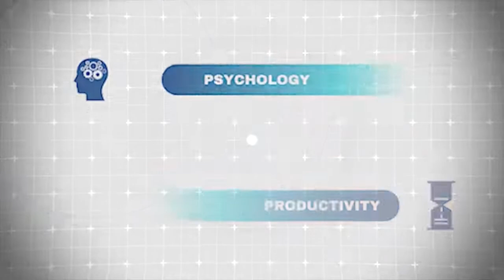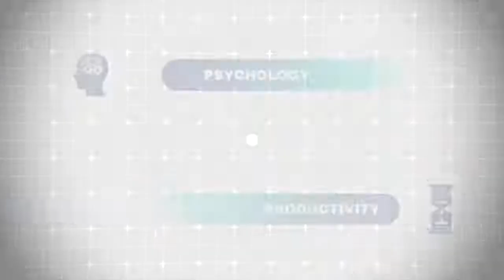Abu Musa: Business, Side Hustles, Self-employment, Making Hijrah, Muslim Money Advice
Business, Side Hustles, Self-employment. Making Hijrah, Muslim Money Advice & more - Interview with Br Abu Musa

Grateful to be joined by Br Abu Musa who kindly agreed to feature on the podcast. A real nice brother. Navigate by using the chapters below. A broad range of topics were discussed.

CONNECT WITH BR ABU MUSA

HIGHLIGHTS:
00:00 Podcast Intro
03:24 Abu Musa's background
06:30 Why Muslims should try to become self-employed
09:20 How difficult it is to manage everything with a 9-5
13:00 The massive effect of tax on a "salary"
18:00 Mitigate Haram by doing what you can
24:00 Abu Musa's Motivation & diversifying income
28:00 Abu Musa's advice to someone who wants to start
31:00 Making money vs saving money
36:00 Paying for courses and Mentorship
40:30 Ethical Online marketing
46:20 Abu Musa's future Business/life plans
50:00 Hijrah to Pakistan?

Mistakes: Footage rendered in 720p unfortunately, apologies for this